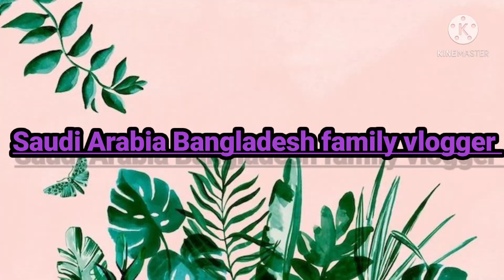cooking a big arum with fish